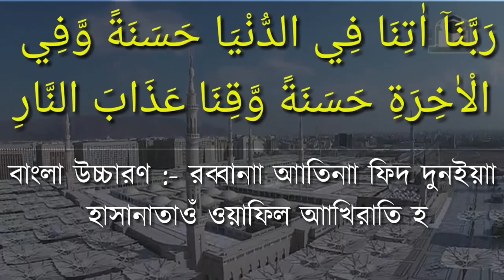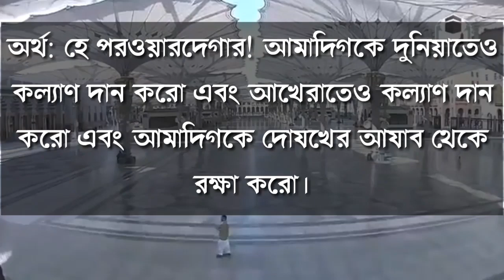দুনিয়া এবং আখেরাতের কল্যাণ লাভের সর্বশ্রেষ্ঠ দোয়া - দোয়া সিরিজ ১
দোয়া সিরিজ ১ :- এই দোয়া সিরিজ টির মধ্যে কোরআন থেকে সংগৃহীত দোয়া গুলো আপনাদের সামনে উপস্থাপন করা হবে ।

আর ইসলাম প্রচারের স্বার্থে ভিডিওটি বেশি বেশি শেয়ার করুন ।